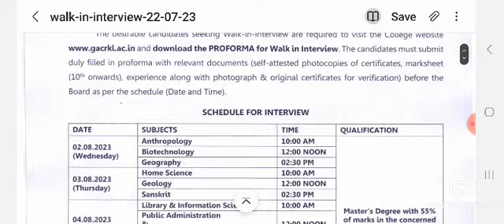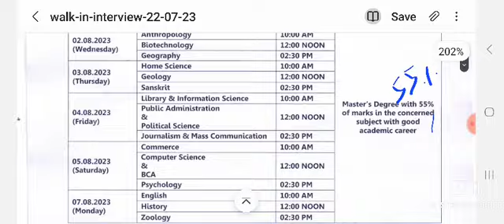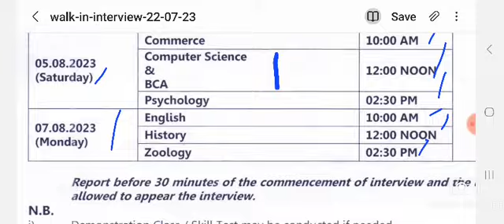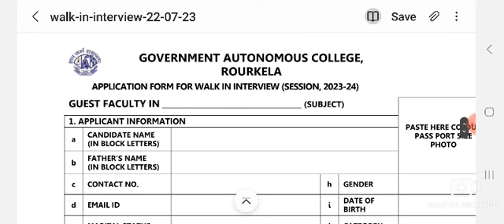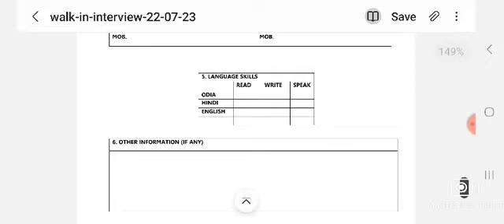Rourkela ( Autonomous) College, Lecturer Vacancy 13 Subjects.Eligiblity PG With 55%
Autonomous) College, Lecturer Vacancy 13 Subjects.Eligiblity PG With 55% Marks.

BSSK,KEONJHAR